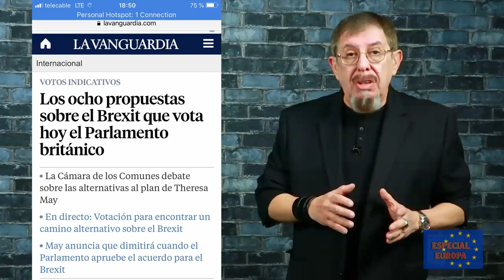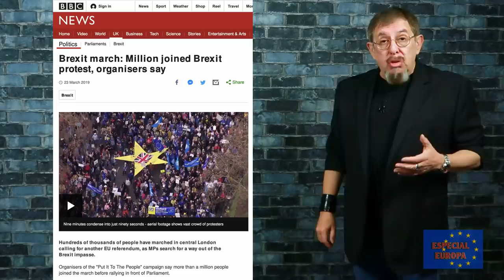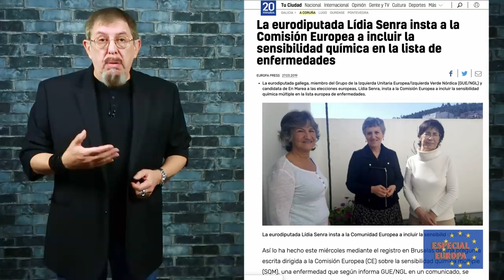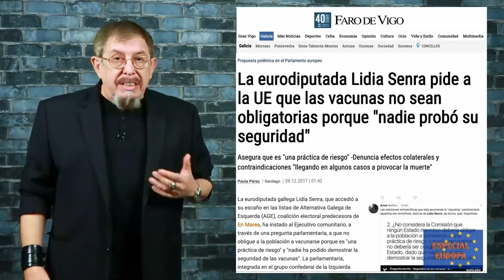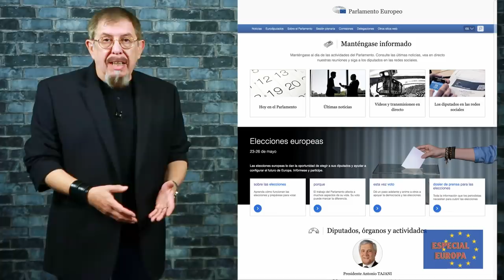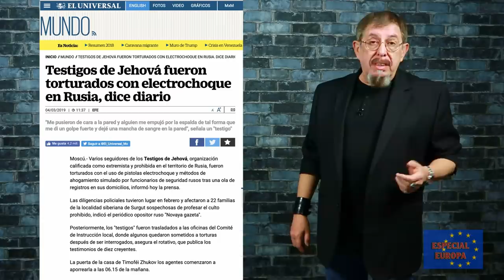Especial Europa: Brexit, Vaticano, Rusia, Europarlamento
MECENAS
Pablo Balbi
Silvia Saenz Merino
Doris Alexander

Alejandro Pellicer
Armando Rodríguez Román
Bruno Santidrián
Carmen Molina Villalba
Cata Rubke
Darvin Ronzón
Federico Jaime
Felizardo Bojórquez Angulo
Fernando Montenegro
Francisco Cordero Cadenas
Isidoro Gayo
Javier Tamames Rodríguez
Javier Valencia
Noemi Palacios
Rayco Expósito

COLABORADORES
Daniela Valencia
Dr. Quizá
Eduardo Cruz
Manuel Pérez
Marlon Méndez
Violín Piano

OTROS APOYOS
Ángel Villagómez
Baroc
Esteban Carrera
Heriberto Juárez
Ramón Reyes